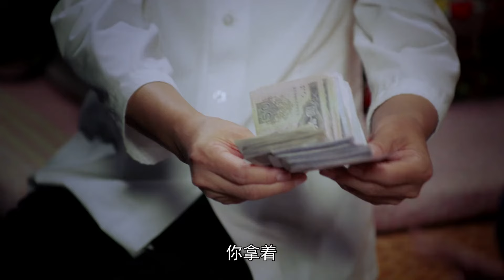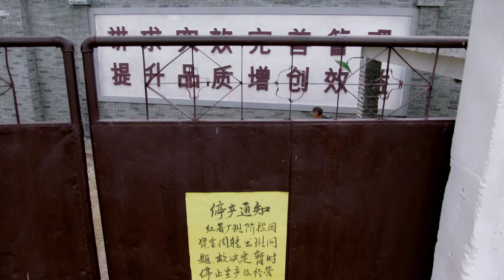【超好看家庭剧】女人歌 29 | 寡妇#闫学晶 被婆婆骂命硬克死老公，还拖累全村人上街要饭，最终靠自己的努力振兴整个家族！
主演：闫学晶
简介：一场百年不遇的大暴雨袭击了后牛村，导致洪水猛涨。后牛村的老支书在这场洪水中壮烈牺牲，孙桐花在抢救孩子们的过程中也差点丢了性命。村民却认为她是村子里的灾星，大家饥寒交迫，很多人带着一家老小准备出门要饭了，孙桐花、刘保印、钱保财等人出现及时阻止了大家，还从县城拉来了救济粮帮助大家。经过一系列的事件，村子终于向好发展，孙桐花也逐渐被人们接纳，大家推选孙桐花为新的村长.